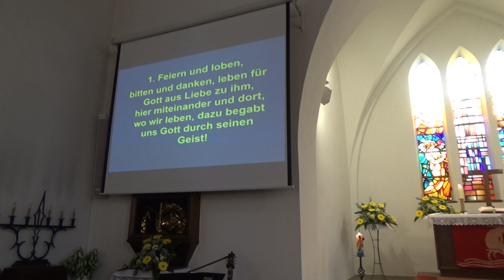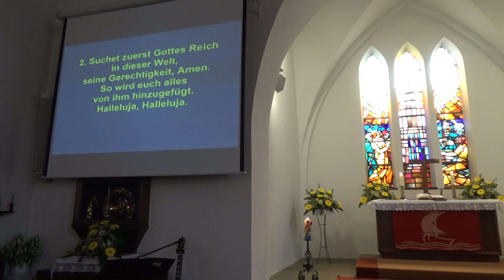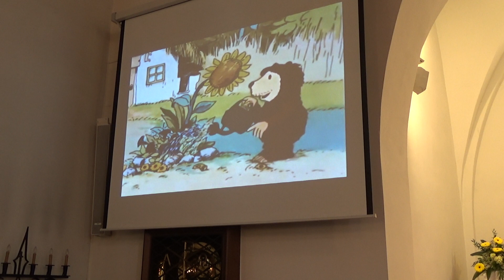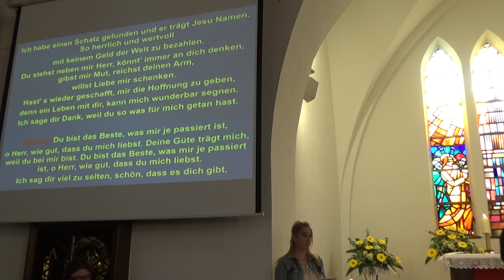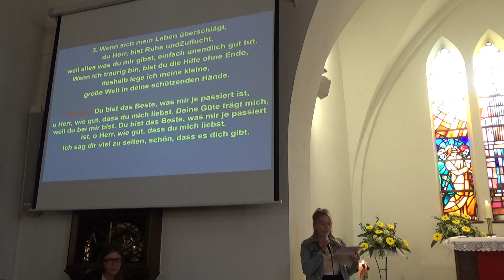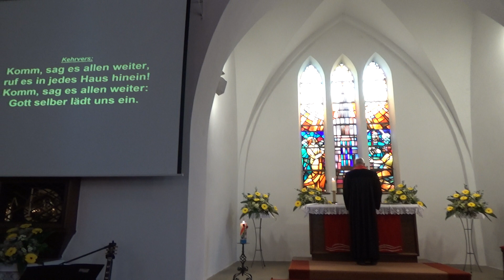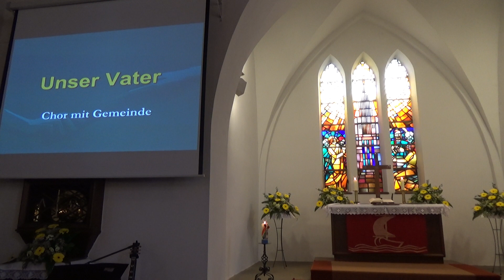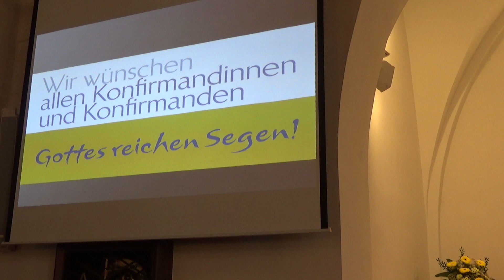Konfirmation Gruppe 2 19.07.2020 Auferstehungskirche Hof-Moschendorf